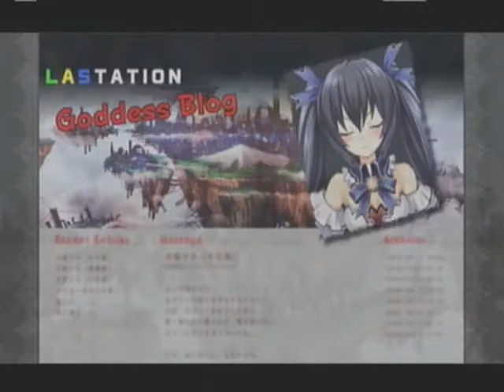Hyperdimension Neptunia Let's Play: Part 79 - Vs. Arfoire (Round 6)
The real Arfoire appears, and this time the gloves are off. While still pretty much the same as all past fights, this round she is much stronger than ever before. Prepare yourself for a really long fight.